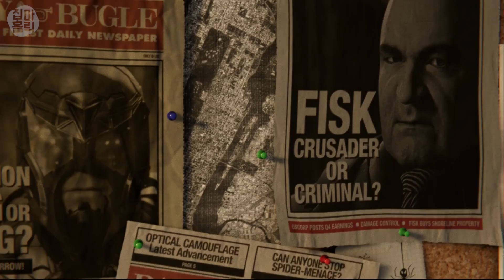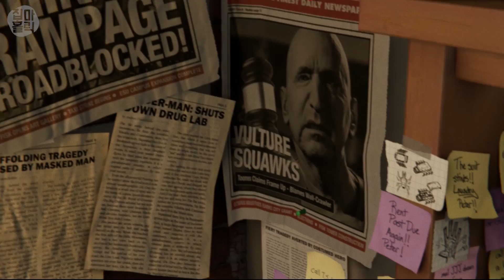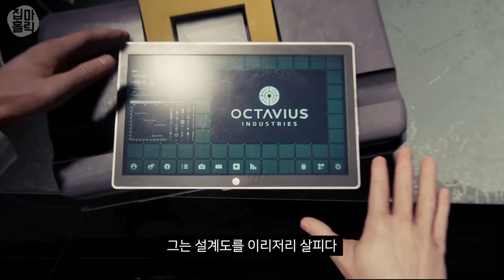[무비] 마블 스파이더맨 스토리 몰아보기 1부(Marvel's Spider-Man)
2부 업로드 - 2019년 11월 24일 오후 2시

-마블 스파이더맨 스토리 몰아보기
-영화처럼 만든 마블 스파이더맨 스토리 한눈에 보기

게임 스토리 몰아보기 / 게임 스토리 한눈에 보기 / 시간 순삭 / 킬링 타임